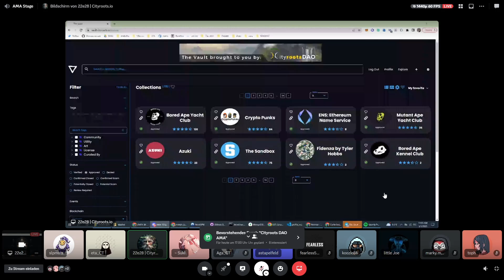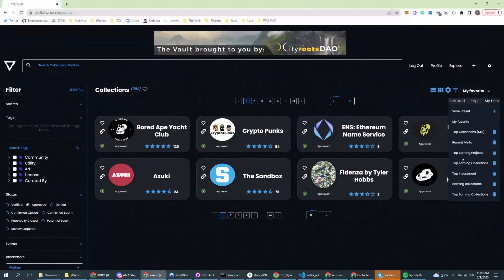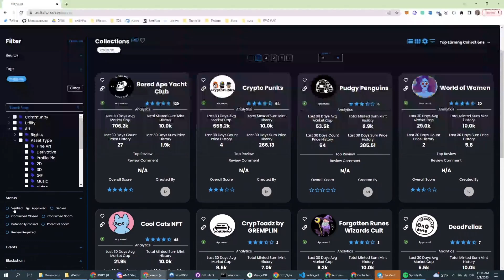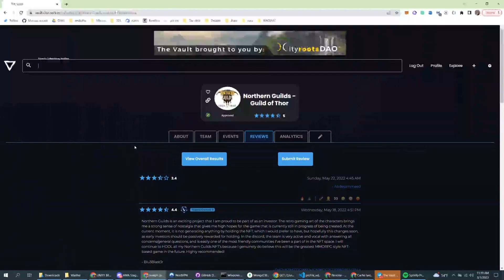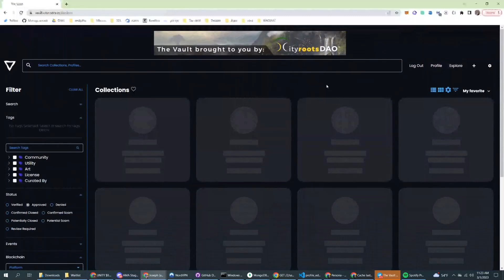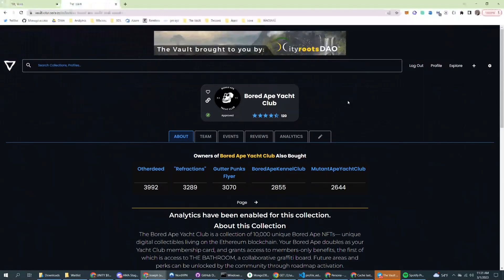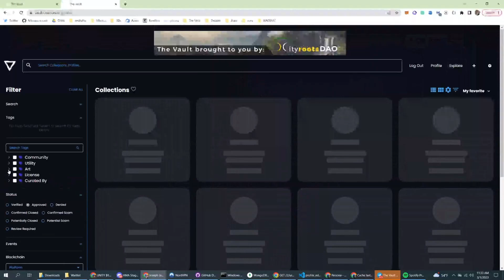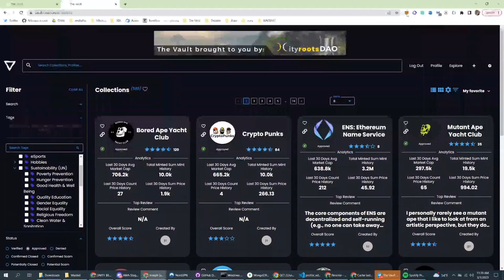AMA CoinTracking featuring Cityroots DAO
Listen in as Joseph Yelle, aka ElderTree Magee, walks through the launch of the Waitlist for the premiere product from Cityroots DAO; The Vault.

Experience the reason why so many are saying 'Never Again' to scams in the nft space. Verify at: vault.cityroots.io